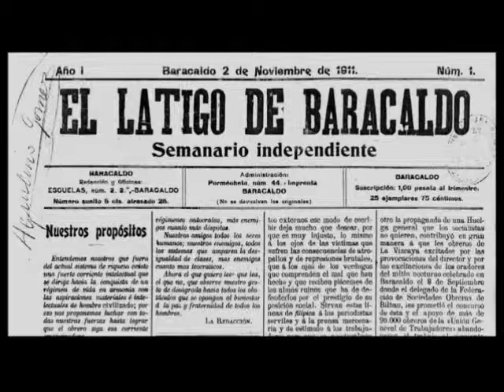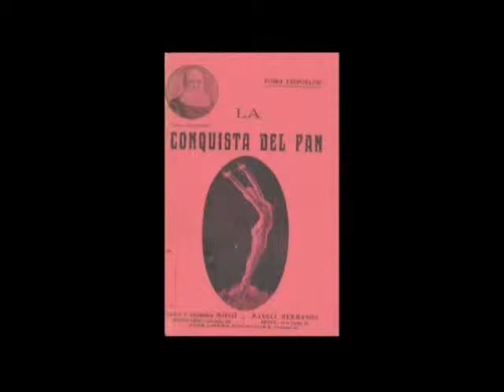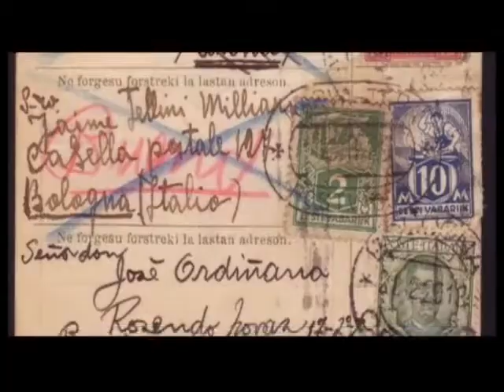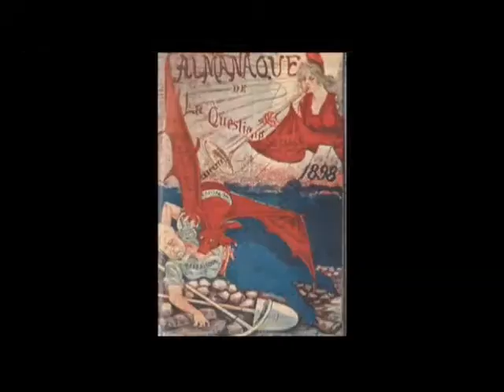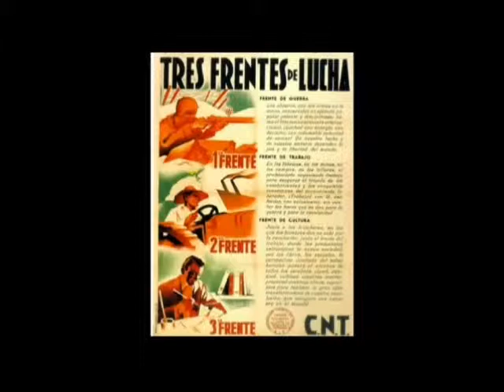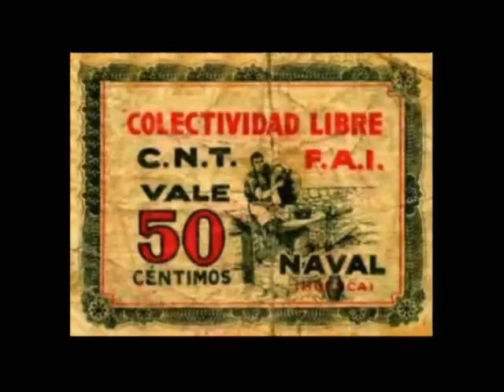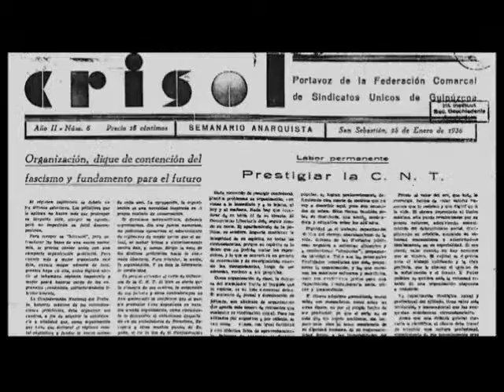Ⓐ Anarquistas CNT AIT FAI Ⓐ